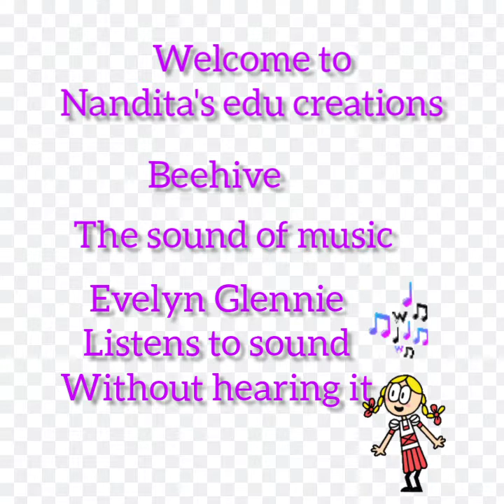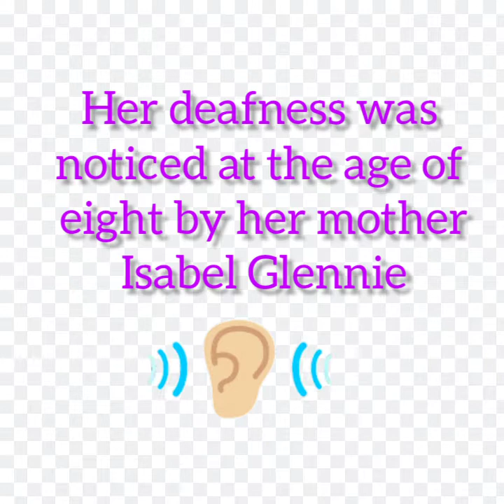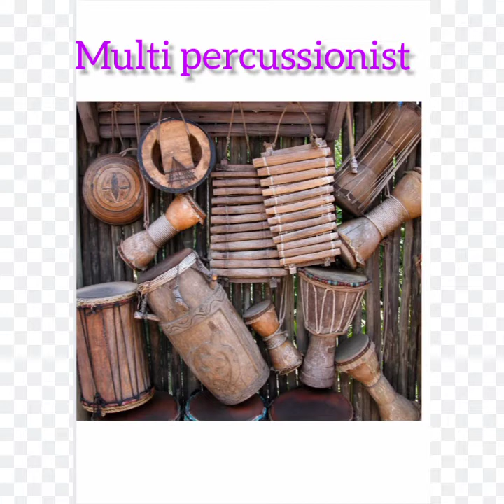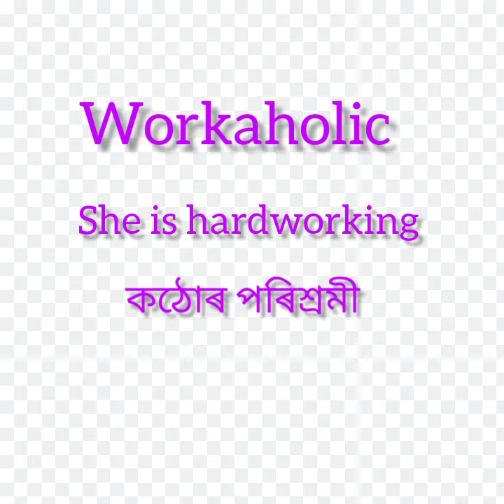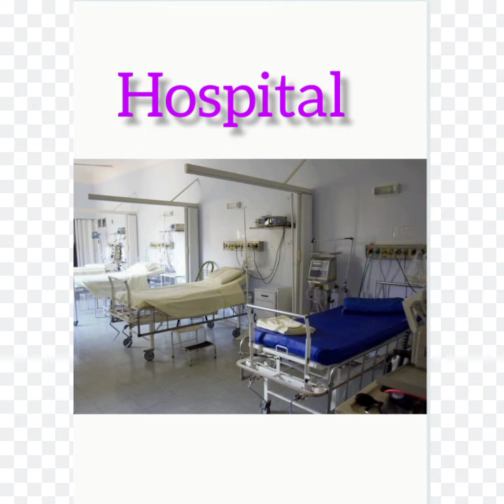NCERT, English, class9,,The sound of music, Evelyn Glennie,Summary অসমীয়াত